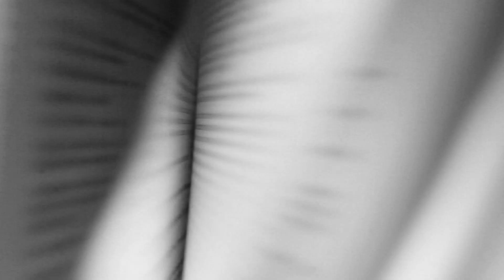Ivan Martin Jirous: Magorova oáza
Nominace na Literu za nakladatelský počin